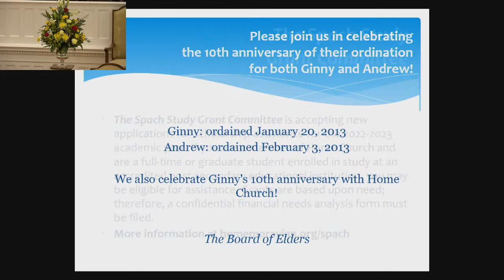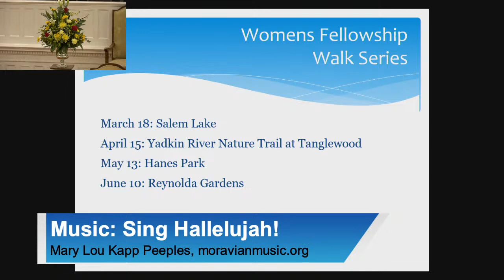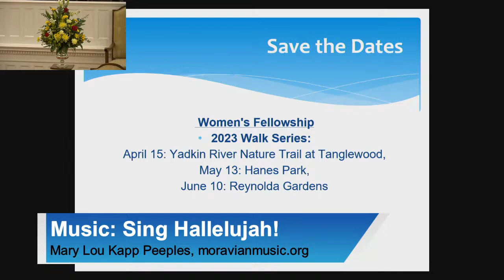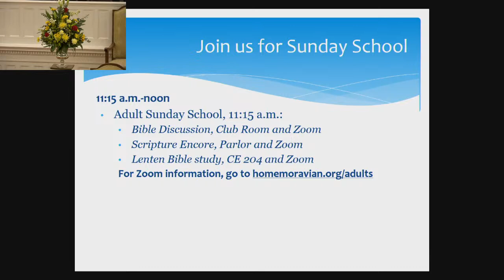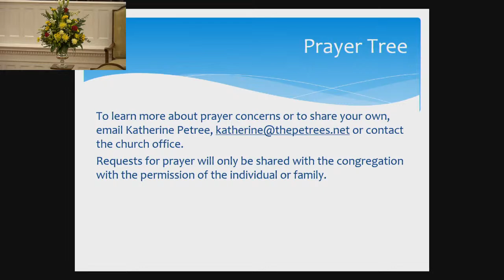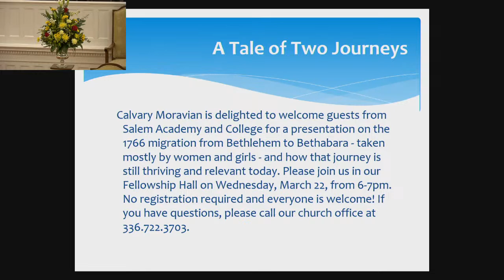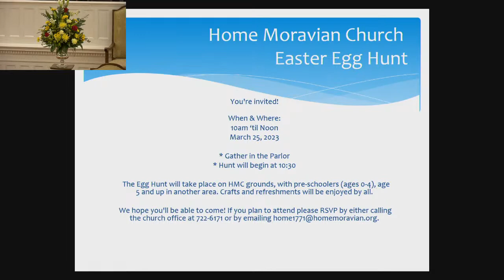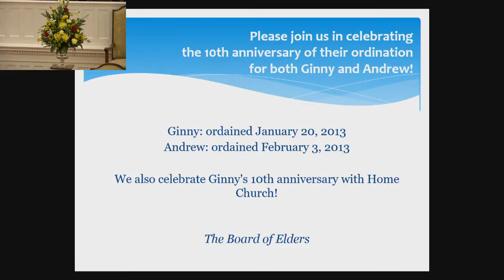Sunday Worship, March 12, 2023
Home Moravian Church, Winston-Salem, NC. Download the order of service, with liturgy, hymns and other information: